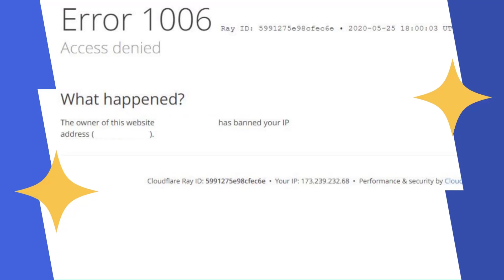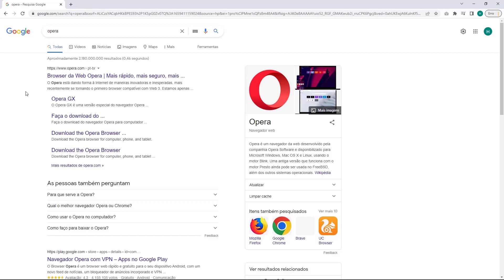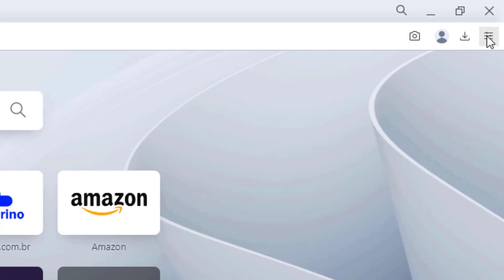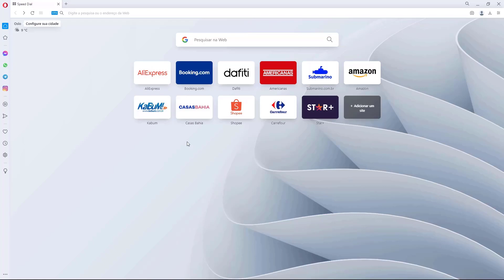COMO RESOLVER Erro 1006 Acesso Negado do Cloudflare na Hotel da web – rápido e fácil – 2022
Aprenda Como Resolver o erro 1006 Acesso Negado do Cloudflare na Hotel da web facilmente e em poucos minutos

LINKS IMPORTANTES!!!